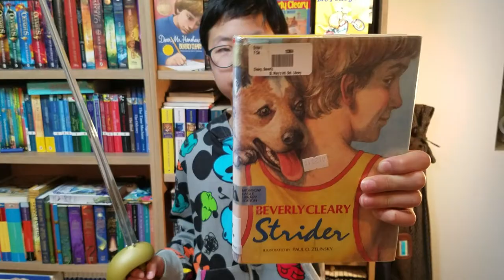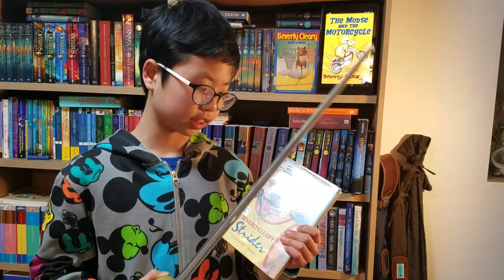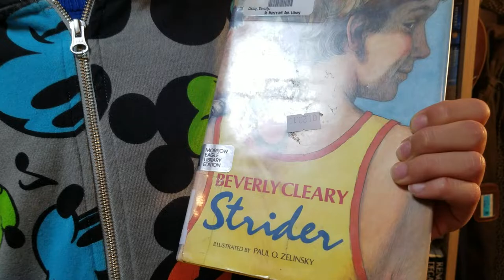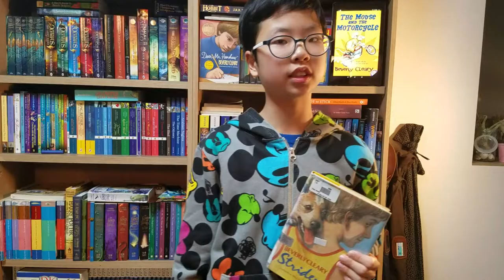[BookQuester] 'Strider' by Beverly Cleary...A stray dog change the life of a teenage boy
- 1991, 179 p
- Fiction, Children
- The sequel to Newbery Medal-winning novel Dear Mr. Henshaw.
- 아동문학작가 '비버리 클리어리' 씀
- [영어책읽어주는형아]